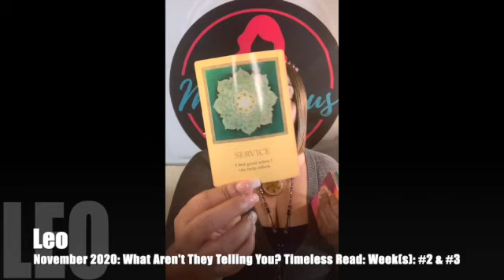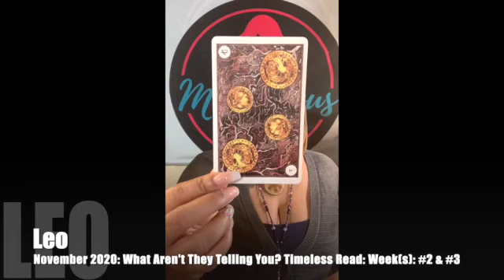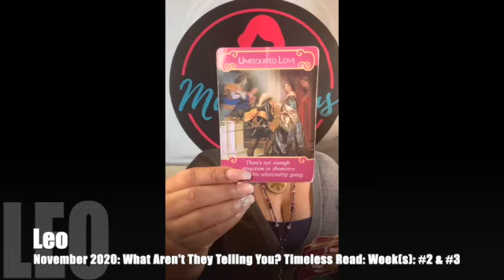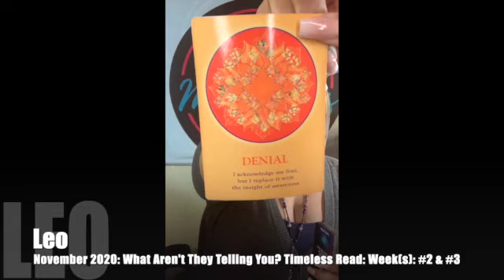♌️ Leo: They hope that they haven't LOST you; because their dream is to build a life & marry you!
Leo: They hope that they haven't LOST you; because their dream is to build a life & marry you! is a What Aren't They Telling You? video for the time-frame of November 2020: Week #2 & #3.

REMEMBER. THE DATES ARE FOR ME; THE MESSAGES ARE FOR YOU!

Intro: 0:00
Wisdom of the Oracle/Power of Love/Energy Oracle ("Blockages" Intuitive Messages): 2:12
Leo First Card out (Main Energy): 5:49
Leo First Clarifier out (Romance Angel Oracle): 9:08

November 2020 (Week #2 & #3) Video Lineup:
Taurus ♉️
Libra ♎
Sagittarius ♐️

👇The rest of the lineup👇
Capricorn♑️
Aquarius ♒️
Scorpio ♏️
Cancer ♋️
Virgo ♍️
Pisces ♓️
Aries ♈️
Gemini ♊️
Leo ♌️

👇WINTER SPECIALS:👇
NEW CLIENTS ONLY: $5 DOLLARS OFF
(WEEKEND PHONE READINGS, NIGHT READINGS & VIDEO CHAT READINGS)
👉ENTER CODE:  "WINSPECIALNEW"

RETURNING CLIENTS ONLY: $7 DOLLARS OFF
👉ENTER CODE:  "WINSPECIALRETR"

NEW AND RETURNING CLIENTS: $7 DOLLARS OFF
(PRE-RECORDED VIDEO READINGS)
👉ENTER CODE:  "WINSPECIAL$7"

Featured Cards for November 2020:
🃏 Elemental Power Tarot
🃏 Power of Love Activation Cards

👇Mail to Marve👇
Marvelous Madame
304 S. Jones Boulevard
Suite 3641

Namaste!